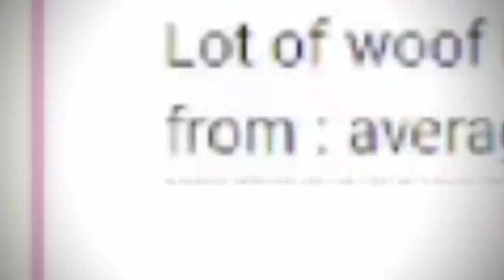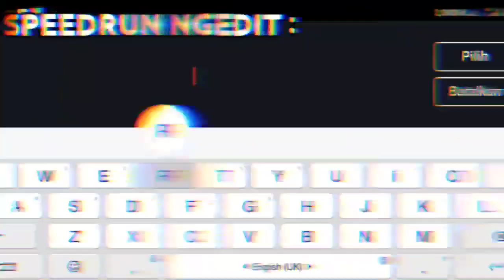Mengeclip bagian yang nggak boleh diclip part kesekian...【Rania Chiwawa】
【SOURCE】
HiRanran RESOLUSI TAHUN 2022 | Rania Chiwawa【ArkNET】
Menit : (56:05)